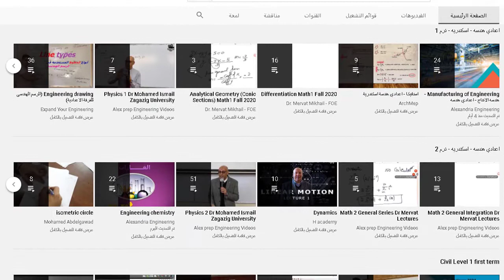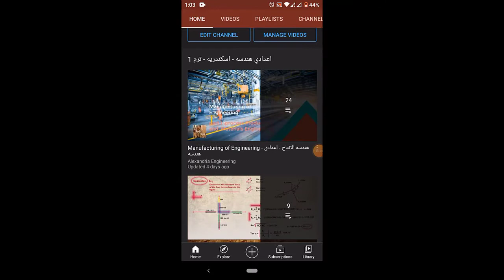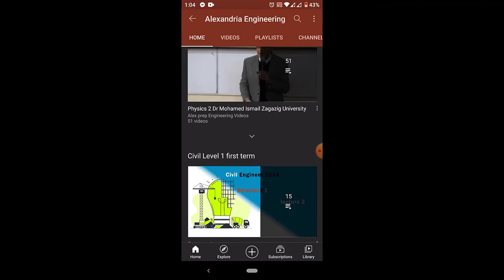Alexandria Engineering intro to the channel